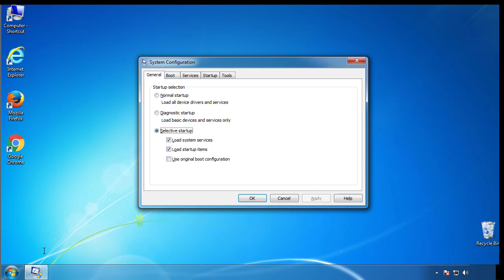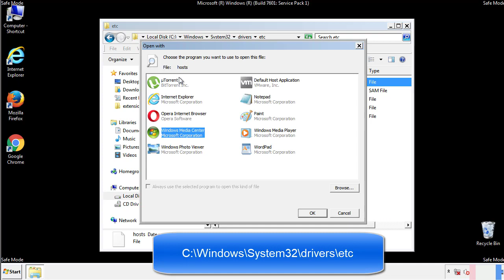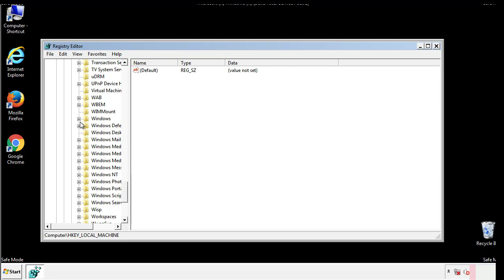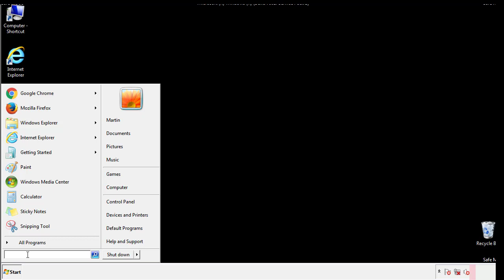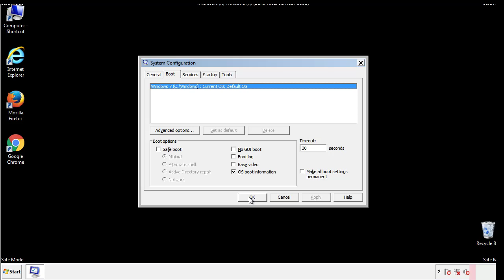Remove Kodg Virus File Ransomware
This video will show you how to remove Kodg from your computer. If you still need help we have a detailed guide to help you with all the steps